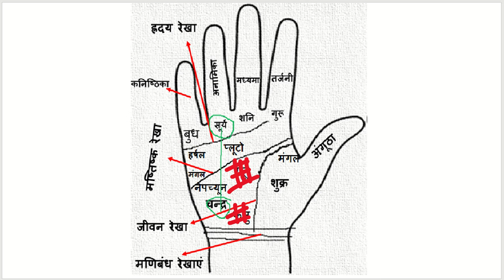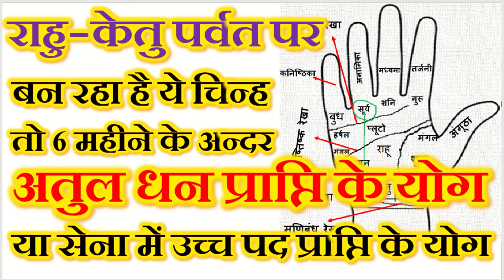राहु-केतु पर्वत पर बन रहा है ये चिन्ह तो 6 महीने के अन्दर अपार दौलत का योग ,Sign on Rahu-ketu parvat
महादशा फल